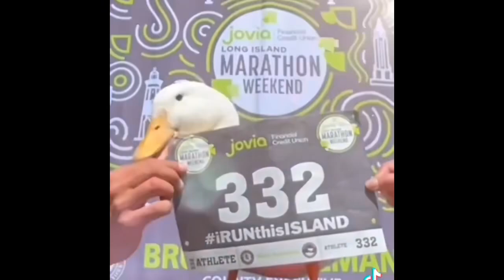Funniest TikToks Pt. 1